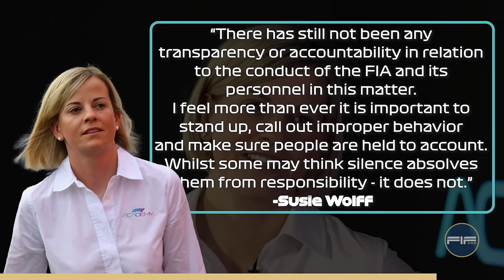🚨BREAKING Susie Wolff Issues CRIMINAL COMPLAINT Against FIA! | 2 Min F1 News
Susie Wolff, the managing director of the F1 Driver Academy and wife of Mercedes team boss Toto Wolff, has taken legal action against the FIA following allegations made against her at the end of last year.
In December, the FIA announced that it was investigating potential conflicts of interest between Susie Wolff and her husband, prompted by media reports suggesting the sharing of confidential information between them. However, both Wolffs strongly denied these allegations.
Despite a significant backlash and denials from Mercedes' rivals, the FIA initially pursued the matter. However, within 48 hours, the governing body backed down, stating that there was no case to answer and no need for a formal investigation.

Welcome to F1 Flash where we aim to bring you fast paced content and breakdown covering the latest updates and news in the F1 World, we cover everything from Red Bull Racing, Ferrari, Mercedes, McLaren, Sauber, to Max Verstappen, Sergio Perez, Charles Leclerc, Sainz, Lewis Hamilton, Lando Norris etc.

The images and videos displayed are not of our own creation. Credits to the respective authors of the footage and pictures: Formula 1, FOM, Getty Images, XPB Images, Motorsport Images, Lat Images, Sutton Images.